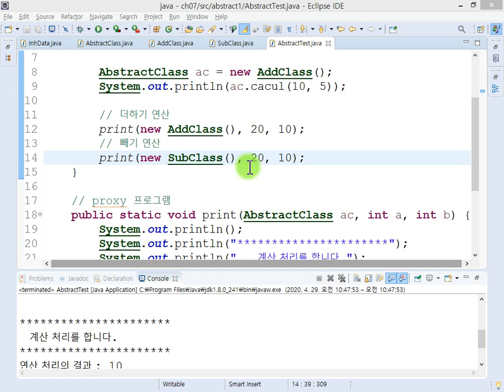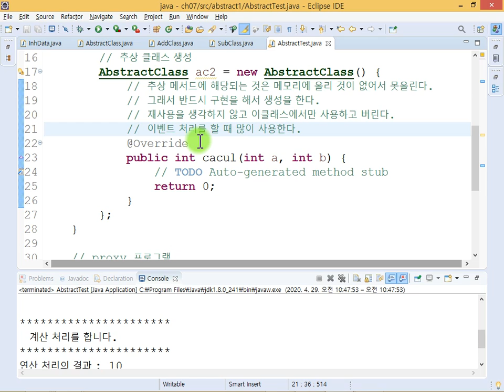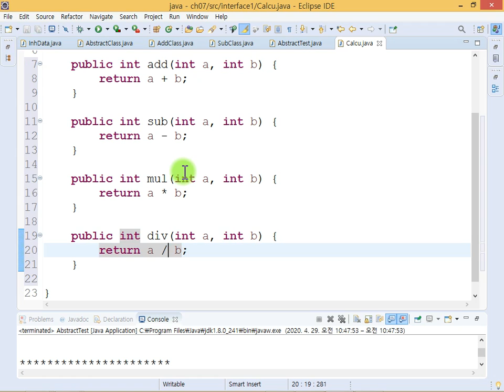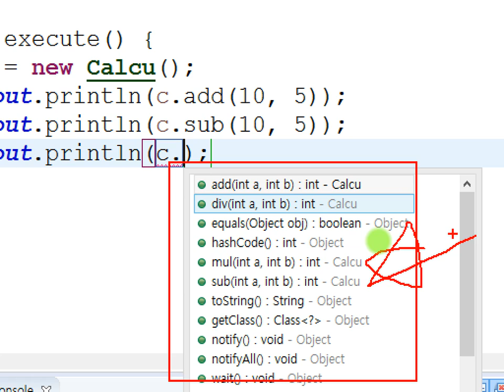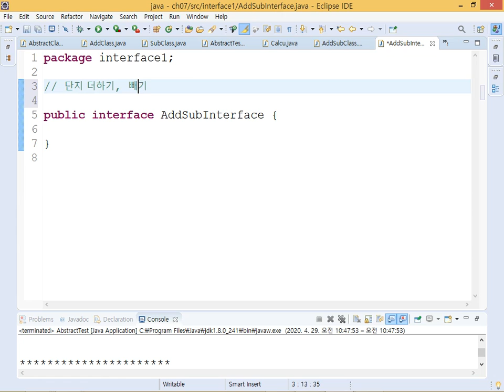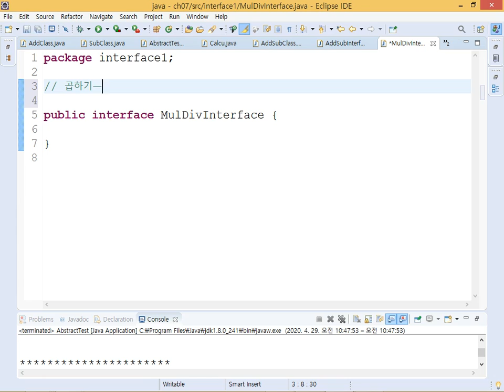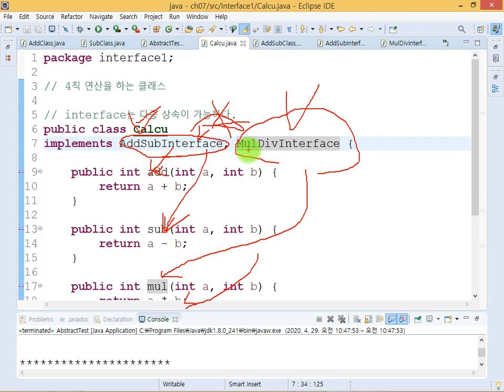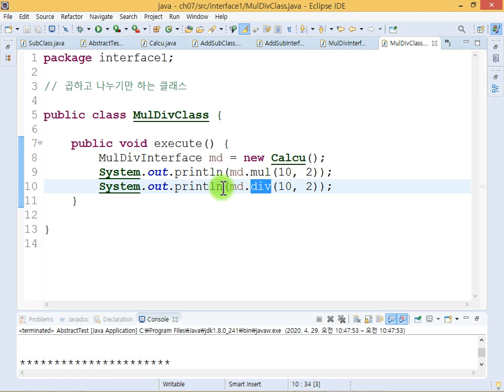Webjjang JAVA 07-07 객체 인터페이스(웹짱과 함께하는 자바)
7. 객체2
 - 인터페이스